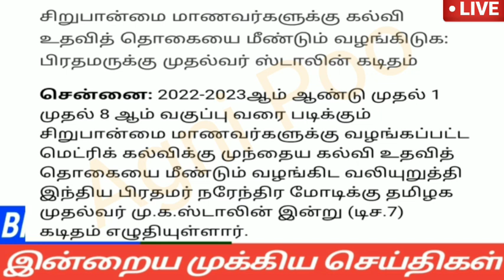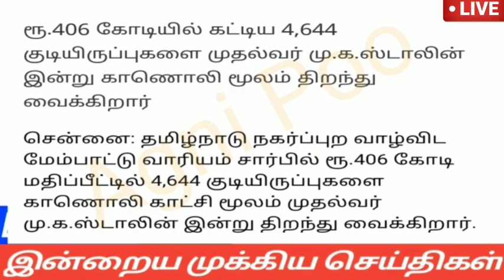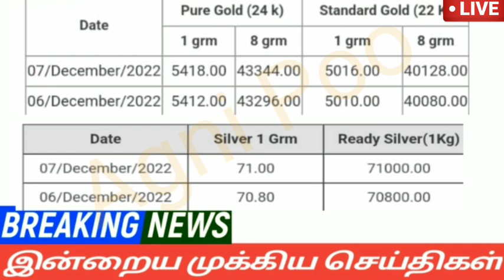மதியம் 12 மணி செய்திகள் | 08-12-2022| Morning headlines news | Mukkiya seithigal | Stalin news today